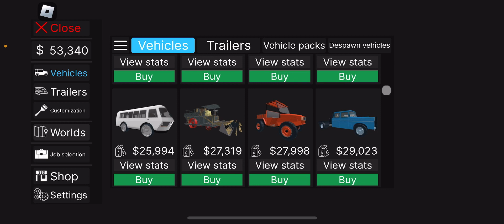Gaming Episode 8